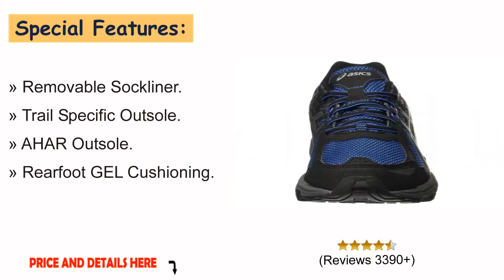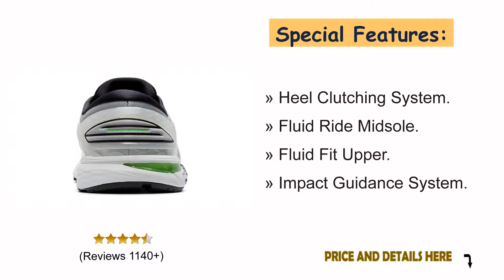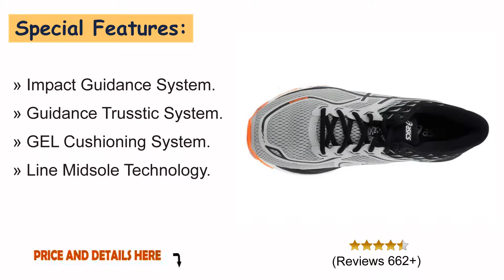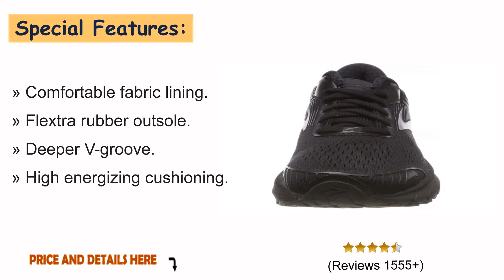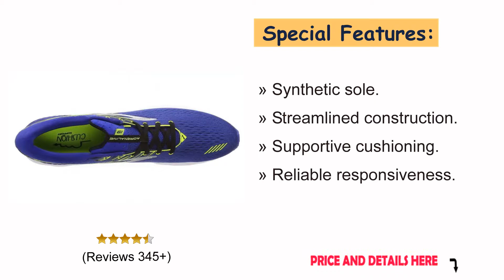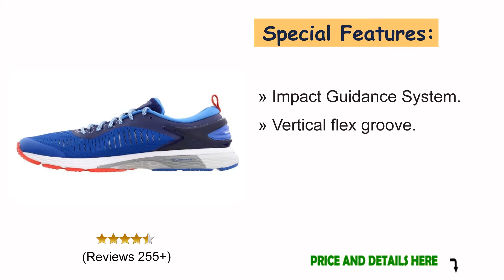Best Road Running Shoes? 8 Road Running Shoes Reviews For Men-Women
Best Road Running Shoes? 8 Road Running Shoe Reviews For Men-Women.

Hey, looking for your next Road running shoes? Come with us. We are collected for you the Ideal Road running shoes for Men & women. Our top 8 Road running shoes (Men & women) will provide you- Breathability, Exceptional durability, Flexibility, Good traction & Protection.

4 Road-Running Shoes For Men

NO-1. ASICS Mens Gel-Venture 6  :

NO-2. ASICS Men's Gel-Kayano 24  :

NO-3. ASICS Mens Gel-Cumulus 19 :

NO-4. Adidas Performance Men's Ultra Boost M  :

4 Road-Running Shoes For Women

NO-5. Brooks Women's Adrenaline GTS 18 :

NO-6. Brooks Women's Adrenaline GTS 19 :

NO-7. XIDISO Mens Womens Running Shoes :

NO-8. ASICS Women's Gel-Kayano 25 :